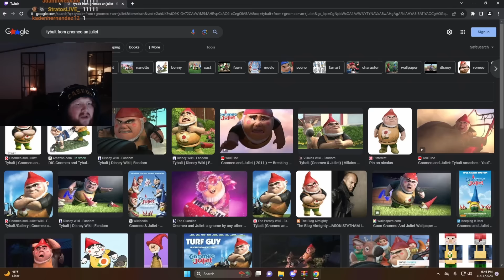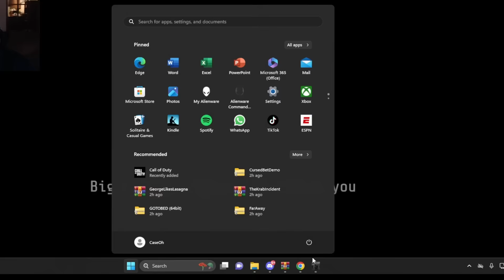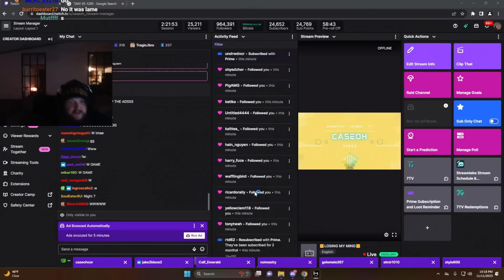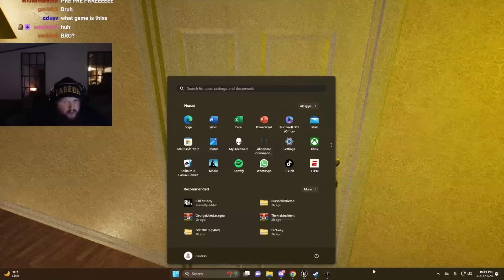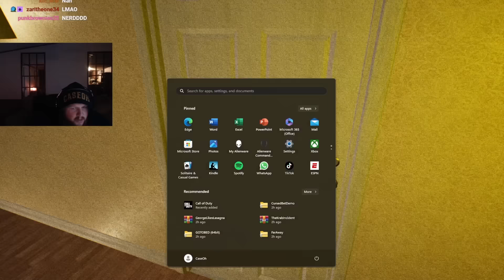Playing Indie Horror Games | GAME OF THE YEAR INCLUDED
George likes lasagna, The Krab Incident, Go to Bed, FarAway